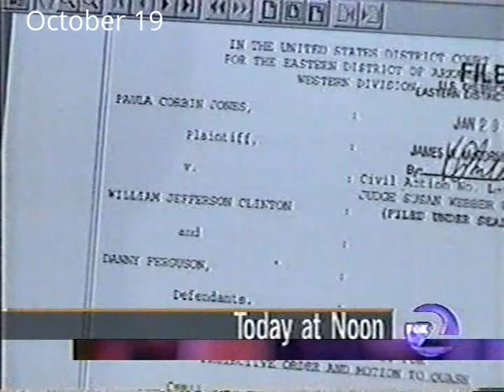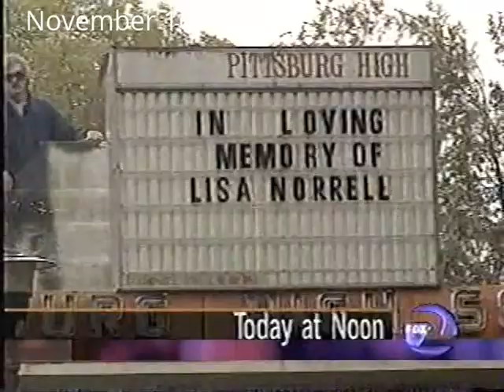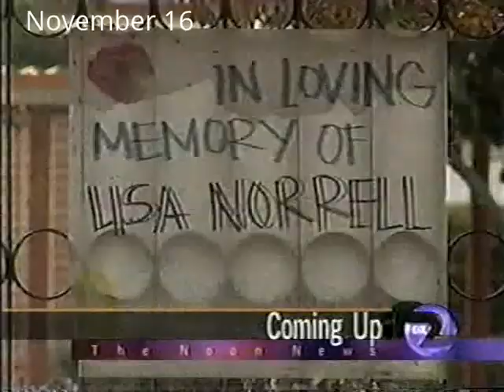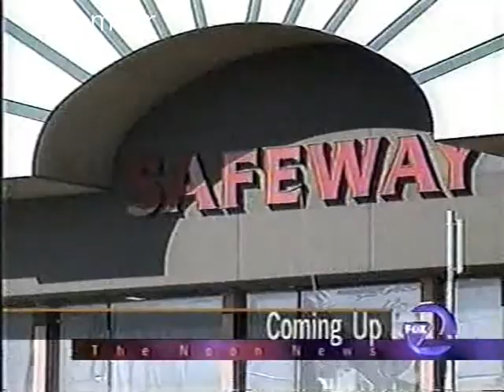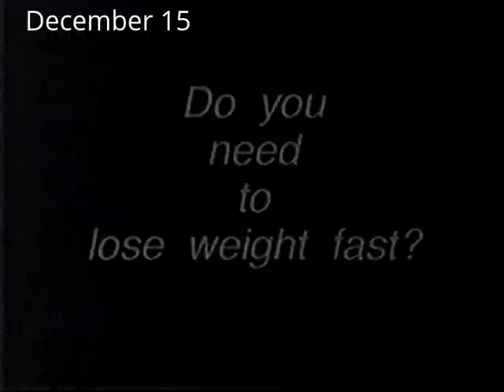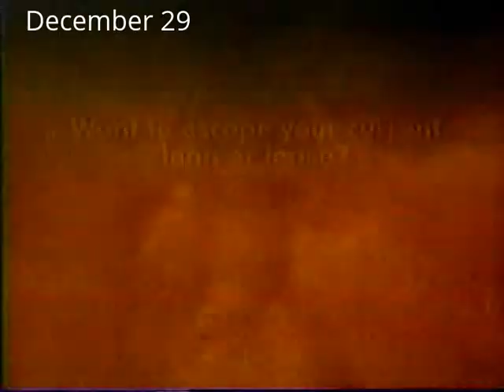KTVU 1998 Frank Somerville & Tori Campbell Noon News Promos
Fall '98 old school 90s Bay Area bumpers from San Francisco Channel 2's noon newscasts.

SEPTEMBER 29: Black former LA mayor Tom Bradley passes away, Hurricane George's destruction in the Gulf, Fish Grotto restaurant to stay open, racy White House ad, oil spill in Marin county, Chicago Cubs fans celebrate after playing the 49ers.

EARLY OCTOBER #1: Aerial view of Highway 280 with a major traffic backup; Paula Jones back in court, military members told to keep quiet about then president Bill Clinton's sex scandal, remembrance of a local tragedy.

EARLY OCT #2: Ad executive killed by SFPD (Russ Yates) had prior run ins with the law; deadly accident closes down freeway; possible Bay Bridge toll raise; major kids' toy recall; prison inmates no longer allowed to watch Jerry Springer.

OCT 14: Eric Rudolph charged but hadn't been found yet; Nevada casino killer in court; cops handing safety fliers out at day care centers; more developments with Russ Yates; possible buyer for Oakland A's.

OCT 19: ACE train up and running, Microsoft lawsuit, Paula Jones transcripts released, deadly Texas weather, firefighters battle SoCal wildfire.

OCT 27: Piedmont man arrested for brutal rape in a woman's home, more about local A's buyers, Honduras prepares for Hurricane Mitch.

OCT 30: Cops do drug raid, earthquake in North Lake Tahoe causes minor damage, John Glenn and shuttle discovery after returning home, fire in Sweden kills many teenagers, horses in downtown SF,

NOVEMBER 4: Package forces SF residents to evacuate, Election coverage including Barbara Boxer, and Jesse Ventura's win, Developments in murder of a NY abortion doctor.

EARLY NOV #1: Ambulances rush to Market St, aftermath of Willie Brown getting pied; slasher killer of homeless people in SF is arrested; cops do "scared straight" type program for youth

NOV #2: Heavy rain hits the Bay Area, more troops sent to Kosovo; deplorable conditions at local medical college.

NOV #3: Petaluma police looking for men who tried to kidnap teenage girl; missing East Bay woman, tipster sought for help in solving Lisa Norrell's murder; cigarette price increase; prostitution ring busted; study on women and sleeping; monkeys thought to be smarter than we imagined; Dr. Laura's nude pics.

NOV 12: What a serial killer did before turning himself in; deadly Utah avalanche at ski resort; A's pitcher has incurable disease.

NOV 14: East Bay firefighter injured battling huge blaze; Persian Gulf military developments; serial killer begins preaching God in jail; family of slain soldier discover the body they were planning to bury was someone else's!

NOV 16: Missing teen Lisa Norrell found dead and the search for her killer; San Quentin locked down before execution; BART commuters delayed at station; bomb explodes at apartment building; Rolling Stones on tour coming to town.

NOV 18: Three Napa teens shot in possible gang violence; Monica Lewinsky and Linda Tripp phone conversations come out; meteor shower; Safeway smile policy leads to lawsuit.

NOV 23: Dr. Jack Kevorkian leading to be charged the day after a live airing of a terminal patient's death; worker rescued after a shock while on a billboard; heavy rain storm; toddler falls from South Bay hotel, baby left at a church.

LATE NOV: UN weapons inspectors leave Iraq; TV show tries to capture late 60s serial killer.

DECEMBER 4: Missing postal worker's truck located; debut of local high tech gadget, storm coverage.

DEC 15: Impeachment hearings on Bill Clinton and Republican Congressman decides his vote; bad Eaat Bay water mane break; man rescued after being buried alive; prosecution wants ex Black Panther returned to prison.

DEC 29: Investigation of 101 accident that killed 4 teens and the suspect hurt himself trying to escape; fire destroys SF housing; new dietary guidelines make many people obese; program for couples to see what their baby may look like; Michigan rescuers saving fisherman had to be rescued themselves on a frozen lake.